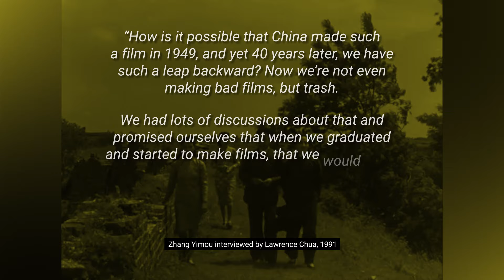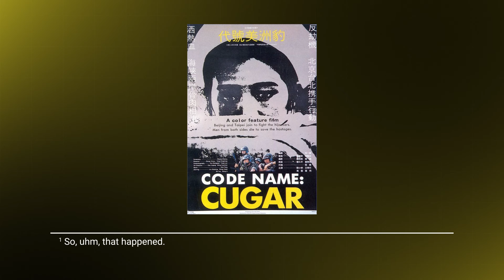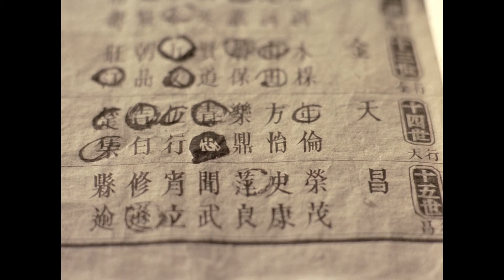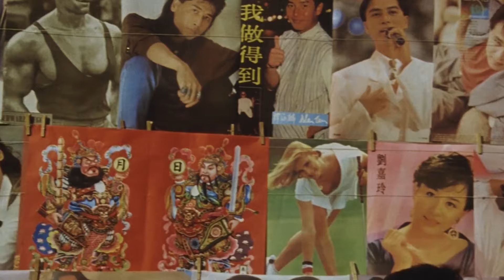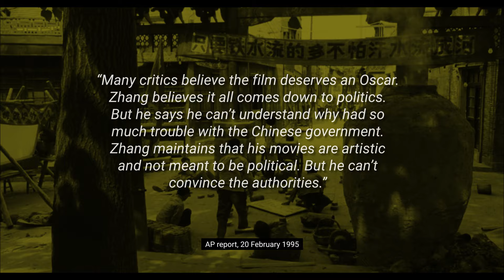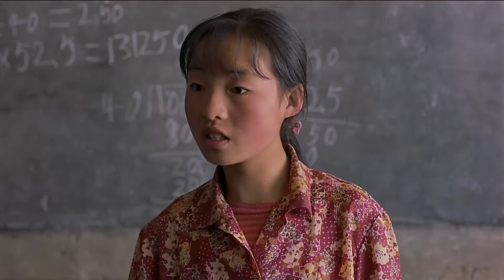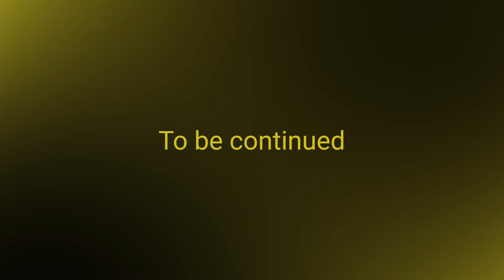Zhang Yimou: China's Greatest Director | Part 1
In Part 1 of a two-part look at China's greatest director, I present the first decade of Zhang Yimou's career, including his incredible streak of celebrated movies in the early 1990s.